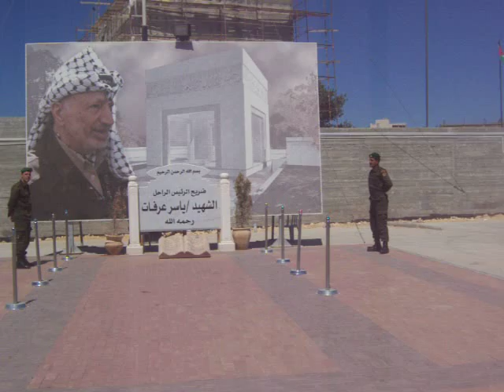falasteen abu ammar yasser arafat grave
yasser arafat abu ammar grave in al muqata'a ramallah al bireh